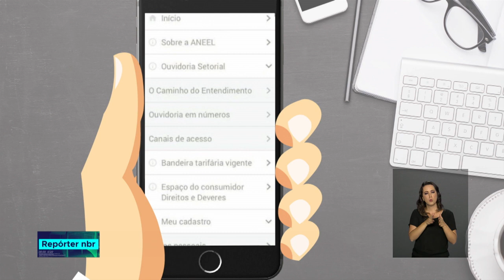Aneel lança aplicativo para facilitar vida dos consumidores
REPÓRTER NBR - 13.11.18:  Agência Nacional de Energia Elétrica (Aneel) lançou hoje aplicativo para facilitar serviços e informações como conta de luz, bandeira tarifária e reclamação sobre o fornecimento de energia elétrica.